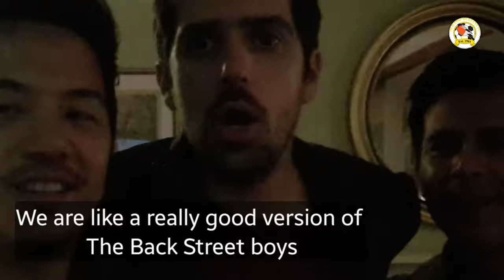Goodbye Laurent Blanc and Jaap Stam - London Old Finchleians #3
This is not just your typical London based football team..
Success at any level in any team be it avoiding relegation or winning at the top comes from having real characters to create the best team chemistry. You will see what I mean when you watch these crazy lovable guys..

We say goodbye to some legends of the team who are moving away from London -  Romain and Dave. See you again...

for the follow up episodes of my journey with the best of friends that I've had the pleasure of experiencing playing with!